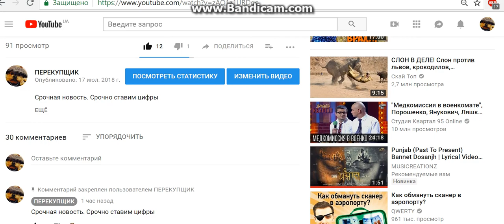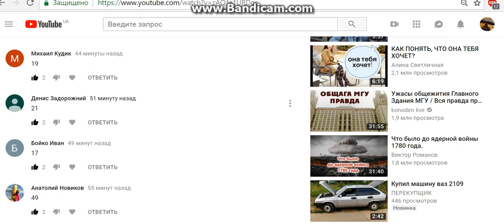Итоги Конкурса - Победил Виктор Сазонов